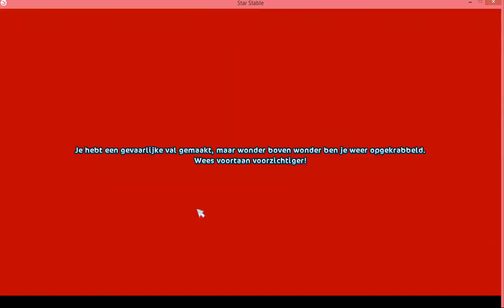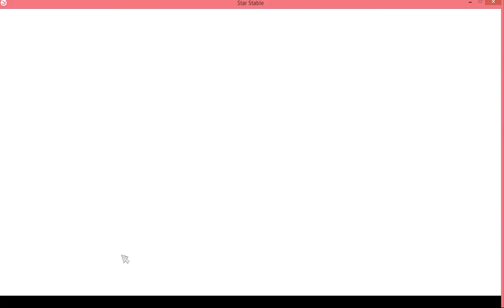Fort Pinta Champ!